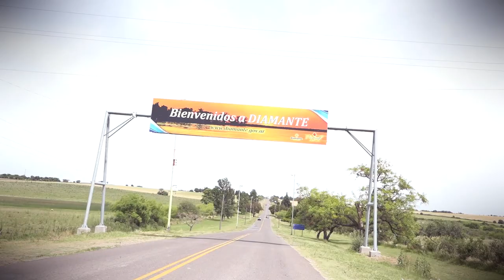Rubén Giménez - Cómo te siento Diamante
"A mi querida ciudad de Diamante"
Cámaras: Darío Berón - Doane Hein
Cámara Drone: Julián Bevilacqua
Edición: Claudio Kadur

COMO TE SIENTO DIAMANTE (Rubén Giménez)

Quise escribirte los versos  a orillas del río
Donde amanece silbando mi amigo el zorzal
A todo un pueblo que canta con la chamarrita
A describir de su gente ese algo especial

Llama la siesta el canto de tantas chicharras
La sobremesa acompaña y te invita a seguir
Y si te animas a hablarme con esa guitarra
Contame que sientes amigo del alma…al estar aquí.

Como te siento Diamante en mis latidos
Eres el aire que respiro mi corazón quiere cantar
Como te siento Diamante muy dentro mío
En la frescura del rocío, quiero en mi pueblo despertar.

Cae la tarde en las islas y pinta el paisaje
Que te regala ese instante para suspirar
Duermen  los rayos del sol en tus ojos de cielo
Siente el abrazo y la calma de lo natural

Caminaré por tu plaza en noches de verano
Esa bendita costumbre, la de saludar
Y descubrir en tus muros la historia contada
De los inmigrantes que al puerto llegaban…a volver a empezar